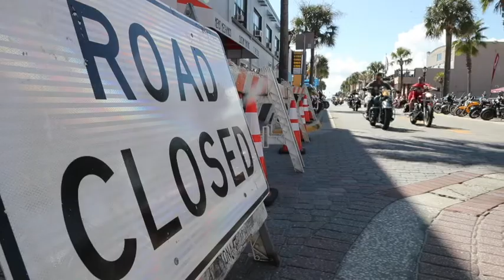Earlybirds bikers at the 26th annual Biketoberfest on Main Street in Daytona Beach